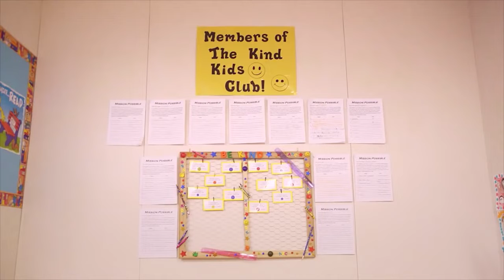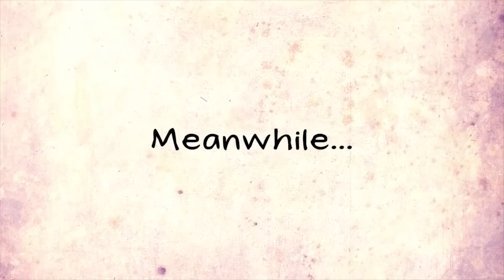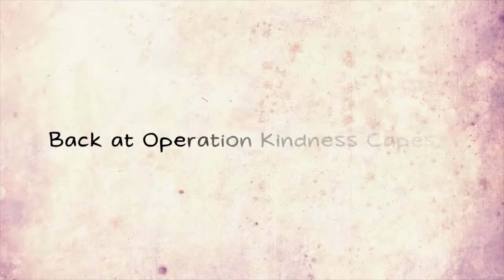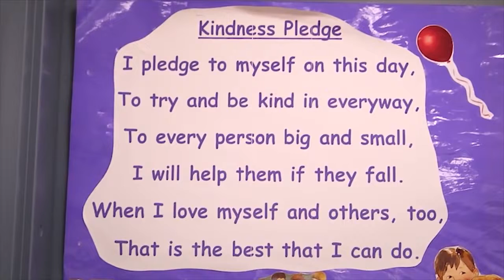Kindness Champions: First-Grade Inspiration from Fresno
Celebrate the heartwarming victory of the 2014 Random Acts of Kindness Challenge with a remarkable first-grade class from Fresno, California. Witness the inspiring journey of these young champions as they spread kindness, creating a ripple effect that touches the hearts of their entire school. This extraordinary tale showcases the boundless impact even the youngest members of our community can have when inspired by the spirit of kindness. Join us in honoring these compassionate first-graders who made RAKWeek truly special.